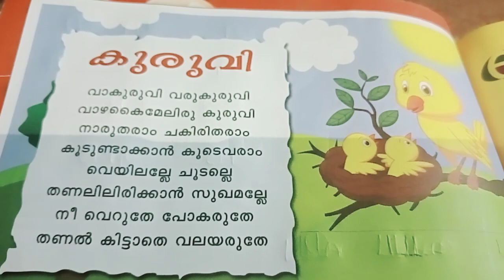nursary rhyme വാ കുരുവി വരു കുരുവി